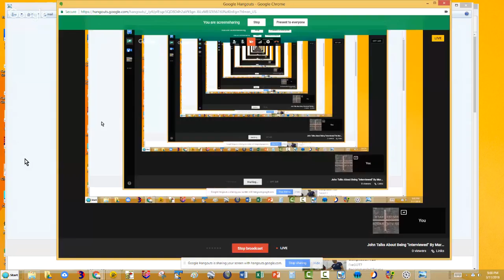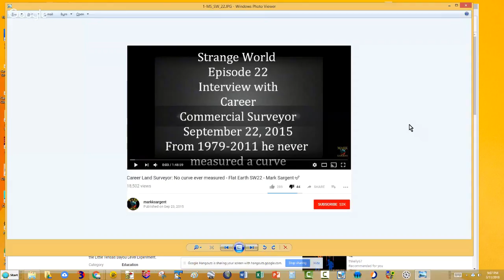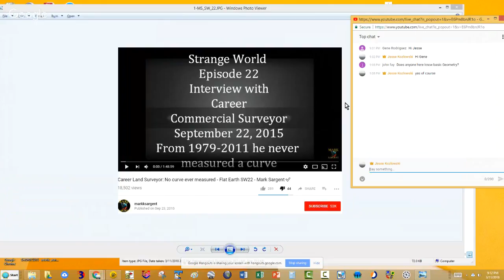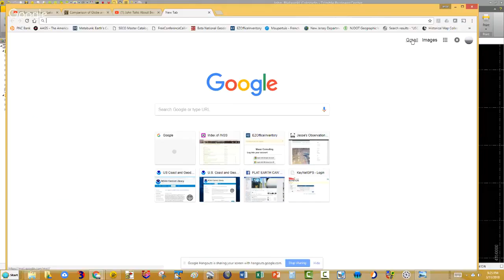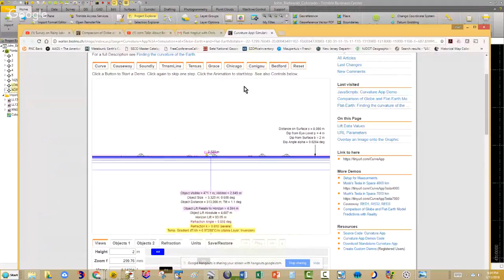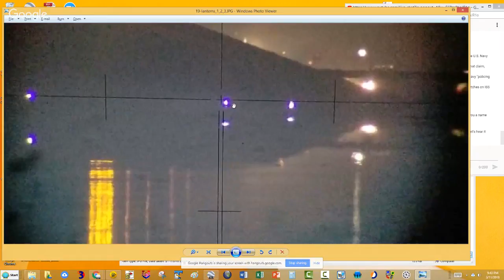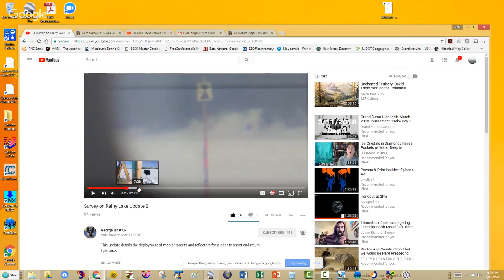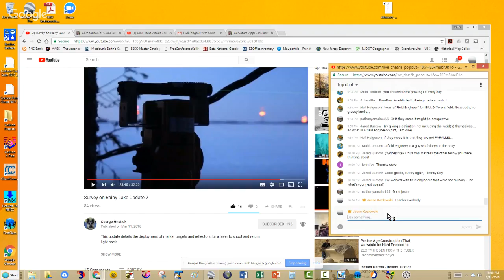John Talks About Being "Interviewed" By Mark Sargent As A Subject Matter Expert In Surveying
Sunday 3/11/18 at 9pm EDT, a live hangout scheduled with John Bielawski talking about the time he called into the Mark Sargent show which was recorded and posted as an interview with a career land surveyor claiming curvature is not considered in surveying. In this unedited conversation, you will get to hear what John really said on that call :)

We will also talk about the time John came out to meet up with Soundly and me to help us perform the Little Tensas Bayou Level Experiment.